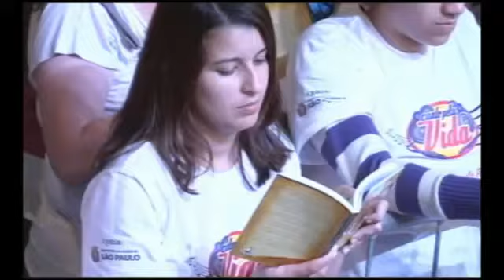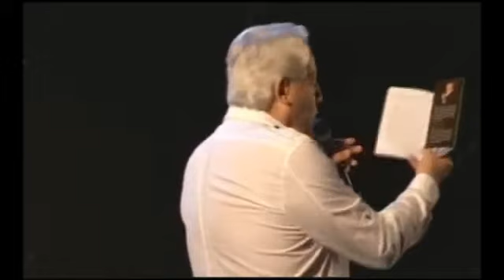Canto pela Vida 2013 - Ministração e o Livro Jesus (08/06/13)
No dia 8 de junho de 2013, centenas de milhares de pessoas compareceram à Praça da Luz, no centro de São Paulo, para o "Canto pela Vida".
Ao subir ao palco, o Pastor Juanribe Pagliarin distribuiu, gratuitamente, 100 mil exemplares do livro "Jesus, a Vida Completa" e ministrou a Palavra de Deus.
O Resultado? Milhares de vidas rendidas aos pés do Senhor Jesus! Clique e confira!

Facebook.com/IlustracoesdoReinodeDeus